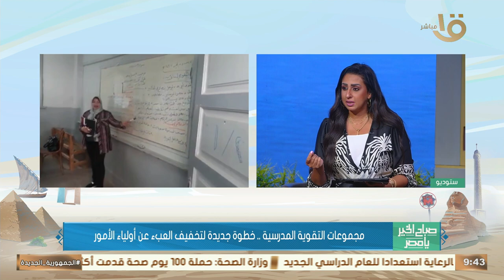مجموعة التقوية المدرسية.. خطوة جديدة لتخفيف العبء عن أولياء الأمور يوضح أهم جوانبها د. محمد خليل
صباح الخير يا مصر | مجموعة التقوية المدرسية.. خطوة جديدة لتخفيف العبء عن أولياء الأمور يوضح أهم جوانبها د. محمد خليل الاستشاري التعليمي